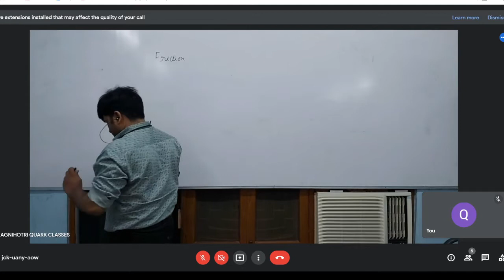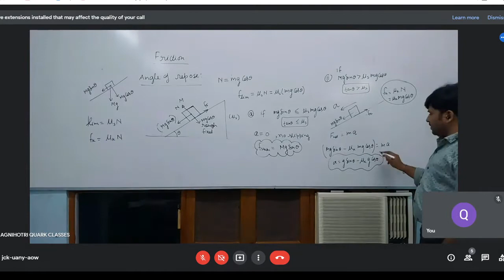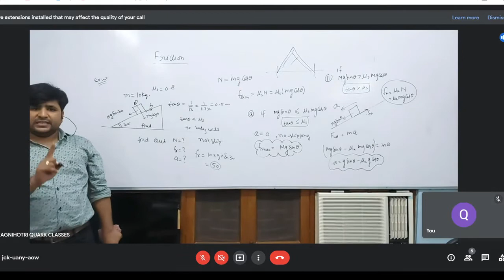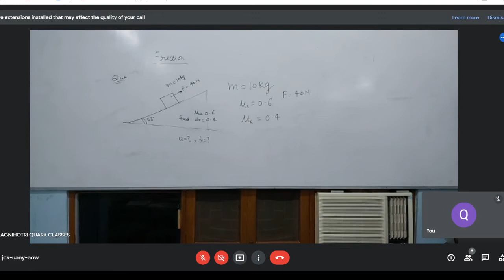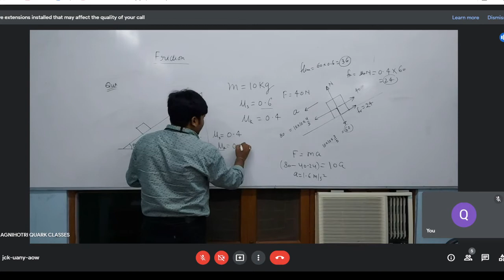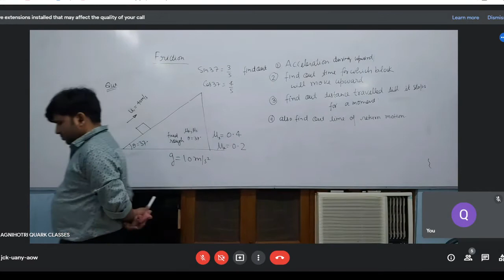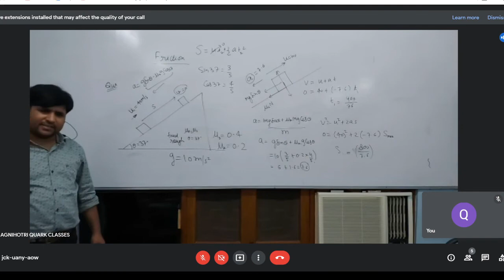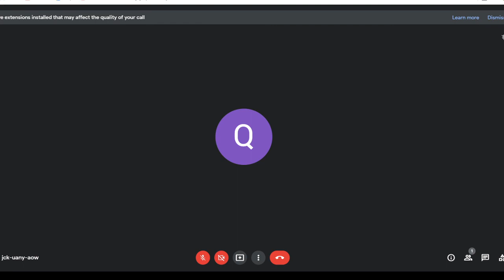Friction L3 / Angle of repose